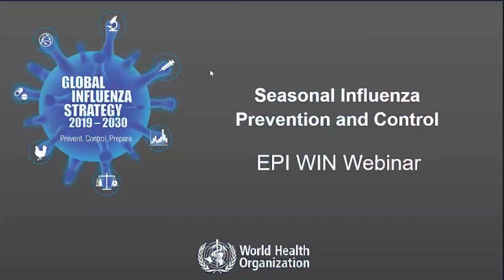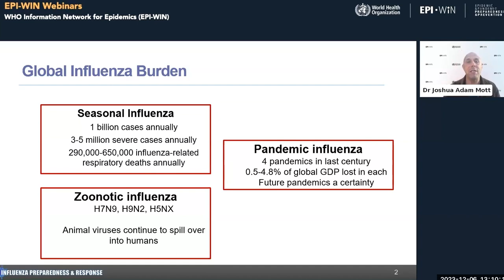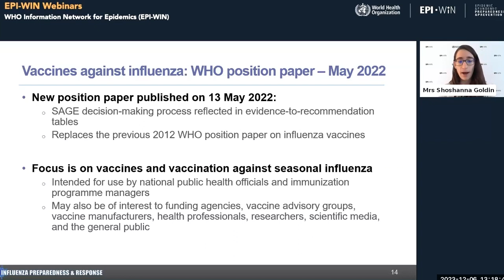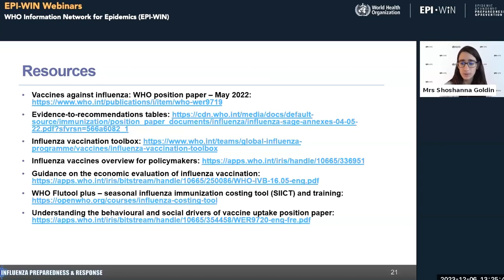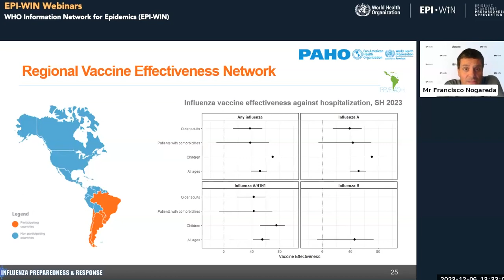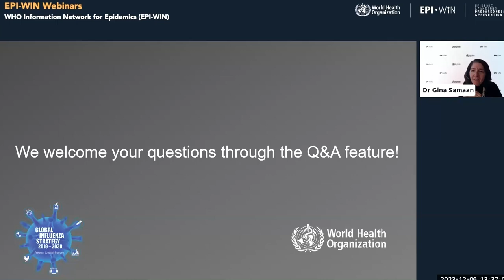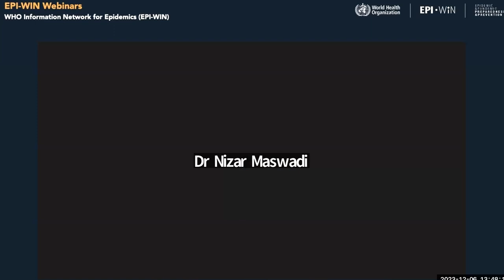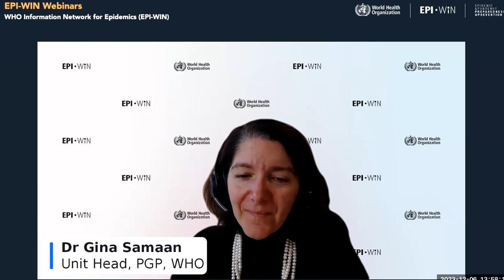Webinar EPI-WIN: Prevenção e Controle da Gripe Sazonal: Perspectivas Nacionais e Regionais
The World Health Organization (WHO) encourages all countries to implement seasonal influenza prevention and control policies and programmes to protect the vulnerable. This webinar will provide an overview of WHO resources available to support countries in developing/strengthening their programmes and highlight examples of national and regional good practices for seasonal influenza prevention and control.

AI-featured interpretation is provided in Arabic, French, Portuguese Russian and Spanish.

Moderator:

Dr Gina Samaan, Unit Head
Pandemic Preparedness Global Platform

Speakers:

Dr Maria Van Kerkhove, Director a.i.
Epidemic and Pandemic Preparedness and Prevention

Dr Joshua Mott, Technical Advisor

Ms Shoshanna Goldin, Technical Officer

Dr Nizar Maswadi, EPI Manager
Ministry of Health, Jordan

Mr Francisco Nogareda, Consultant
Special Program Comprehensive Immunization (CIM)
PAHO

Prof Hitoshi Oshitani, Professor
Department of Virology
Tohoku University, Japan

The EPI-WIN webinar is presented by Dr Agnese Pastorino, Consultant, WHO Information Network for Epidemics (EPI-WIN), WHO Headquarters.